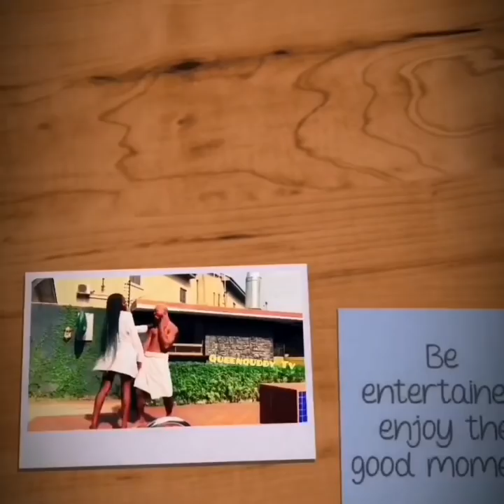TawaAjisefini Full video of TAWA AJISEFINI wedding... Her alaga is amazing...Great job to her